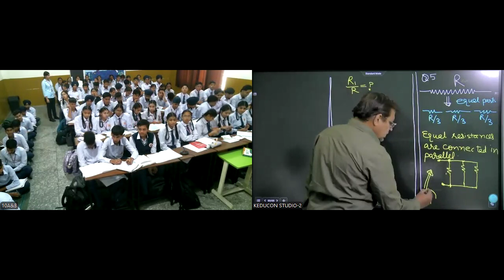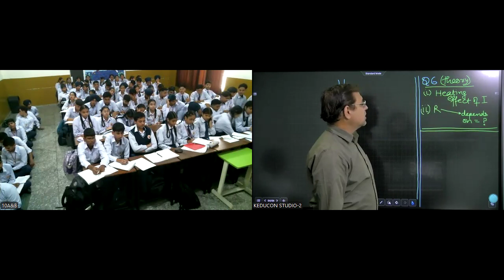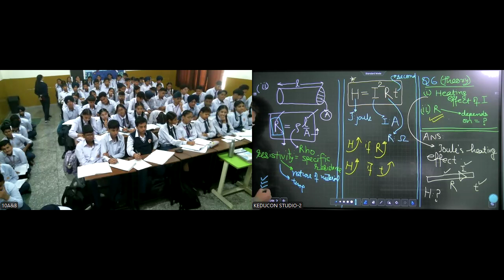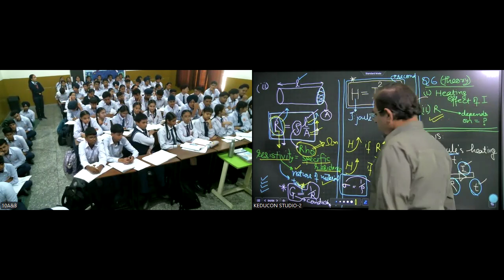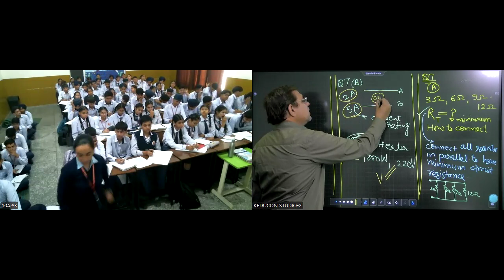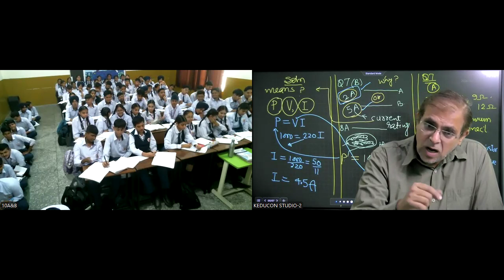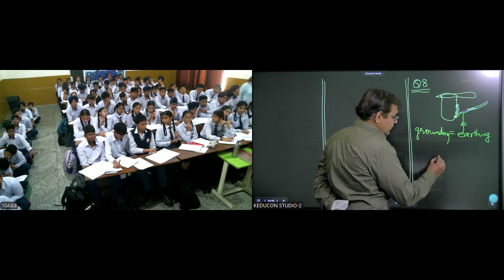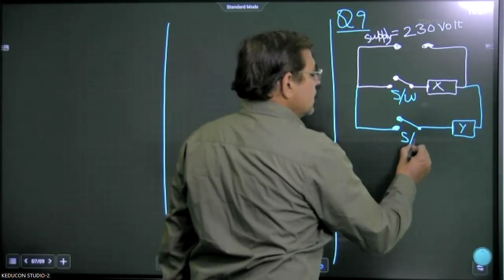MRI , class 10 science clectricity 11 11 2024